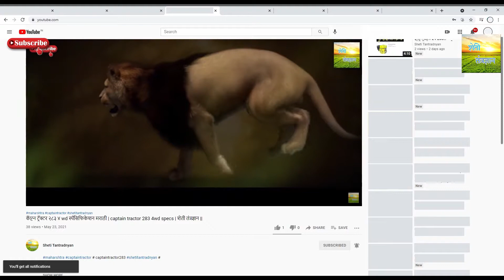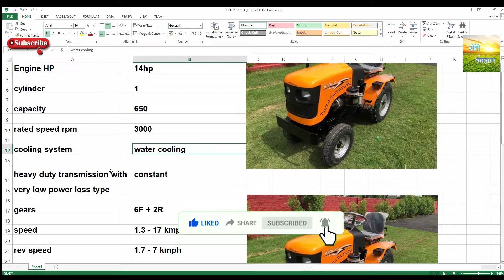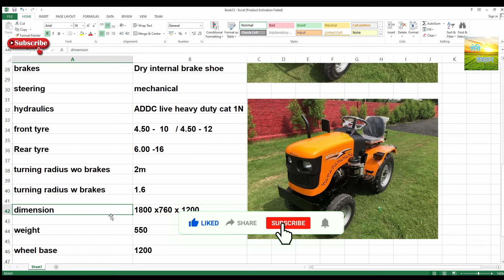अपोलो १५०१डी ट्रॅक्टर स्पेसिफिकेशन मराठी २०२१ | Apollo 1501DI tractor specification Marathi 2021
मी अवि  तुमचं  स्वागत करतो आहे आपल्या मराठी चॅनेलवर "शेती तंत्रज्ञानमध्ये "

My mobile shooting camera phone
My recording mic
My tripod
My gorilla tripod
My recording mic 2
My headphones
My mouse
My earphone